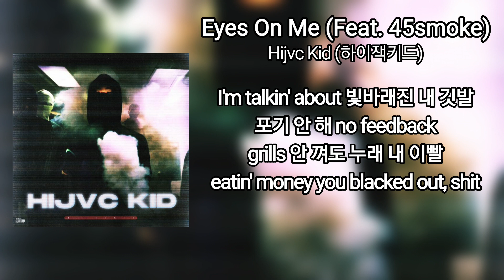[Lyric Video] Hijvc Kid (하이잭키드) - Eyes On Me (Feat. 45smoke)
I'm talkin' about
빛바래진 내 깃발
포기안해 no feedback
grills 안껴도 누래 내 이빨
eatin'money
you blacked out, shit
I smoke for opps 난 폈어 두발
how about me
my lifestyle=freestyle
I'm reaady all eyes on me
I'm talkin' about
빛바래진 내 깃발
eatin'money
how about me
my lifestyle=freestyle
I ain't got no 아토피
but 두드러진 태도
근본없는 랩퍼들 계도
drill 먹방
걍 내가 랩하면되니까
쉽다 마치 식탁
I ain't got a golck
but I aim you chest
anybody know who I am
시비걸은 opps 날보면 stressed
넌 이 scene에도 도움안돼
절대 못돌아가 안돼 빈손
I'm eatin' K-rapper but 난 빈속
니가 나한테 살건 인정아니고 빈정
결국엔니가진거
니오빠들 하나둘셋 다 pussy
헷갈려서 걸리겠어 난 치매
가오가이처럼 난 물소 매너남
but 내가 rap하면 she said 비매
한우물 난 파기 바뻐
when I'm back
맘 안들면 계약을 파기
좁은 니그릇처럼 못담어
날 놓친 회사는 깨뜨려 사기
마치 베이비시터 with babe
항상 내돈들은 내옆에
알람없어도 일어나
내 성기처럼 벌떡 매일 아침에
I'm talkin' about
빛바래진 내 깃발
I eatin'money
how about me
my lifestyle=freestyle
I'm talkin' about
빛바래진 내 깃발
I eatin'money
how about me
my lifestyle=freestyle
This the 45 on way
7shit don't teach me I'm gang
Murder out 내친구 다 men
Roka 아닌데 총대를매
Ebk everybody killer
Jelly gang 그 Pxx 다 호x
Doa you gonna be runner
남자새끼들이 왜이리 울어
Now drop it
Yeah I doing a roll that
Pxxx bxxx so ugly
Tko 당해 너 병x all time reloaded
I doing Juggling
You dummy ass 패 like capo
Feel like im gbe name of rondo
언제나 준비가 있어 draco
Yeah ima zombie 마치 정찬성
Don't stop it
Case like a gt 3 no flocka
Whippin' a thipin like grz glocka
쥐새xxx 전부 내이름 팔어
Call the opps 난 언제나 block boy
죽을준비됐어 I don't need a choppa
Where you at?
넌 조심해 내가 3초안에 xx 다 끝네
I'm talkin' about
빛바래진 내 깃발
eatin'money
how about me
my lifestyle=freestyle
I'm talkin' about
빛바래진 내 깃발
eatin'money
how about me
my lifestyle=freestyle